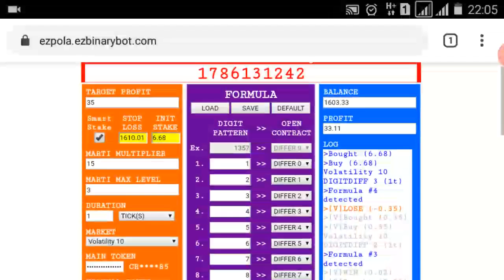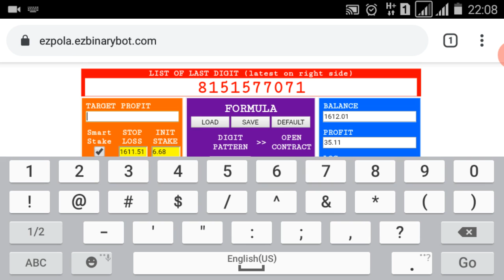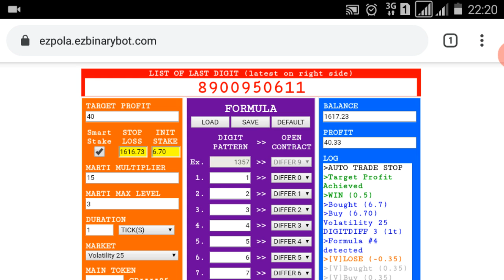100% Profit in 8 Days | 60% Done | start 18 june '20 | binary.com, deriv.com, bot, trick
*** 100% PROFIT IN 8 DAYS ***

1. MM for DIGIT DIFFER.
2. MM for RISE/FALL or DIGIT EVEN/ODD.

Contract : Digit Differ
Virtual Loss : 1 (2 or 3 or more will be safer)
Marti Multiplier : 15
Marti Max Level : 3

!!! ATTENTION & WARNING !!!

Contract : Rise/Fall or Digit Even/Odd
Virtual Loss : 3 (4 or 5 or more will be safer)
Marti Multiplier : 2.5
Marti Max Level : 7

Stake = Balance / 406.24

In case balance $142.19 :
Stake = $142.19 / 406.24 = $0.35

!!! ATTENTION & WARNING !!!

I will always change market regularly every 0.5% profit. In my case every $5 profit. It means my TARGET PROFIT on every session is $5.

GOOD LUCK.